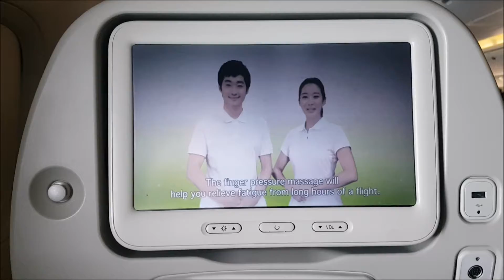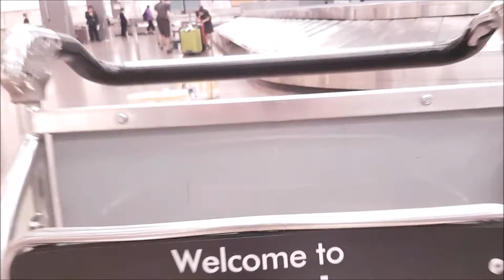HELLO UNITED STATES OF AMERICA!!! (VLOG 28)